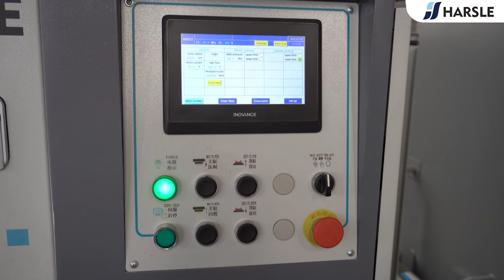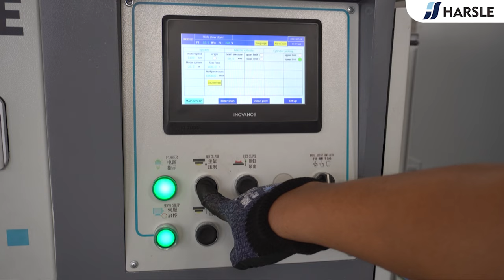Hydraulic Press Machine For Shovel Head Forming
Y32-160T Hydraulic press machine for shovel head forming